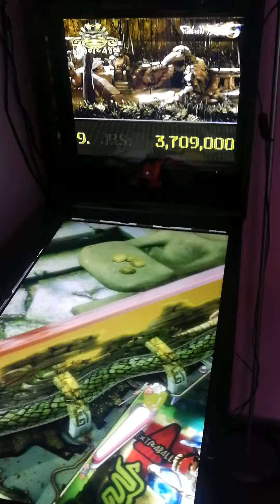Virtual pinball, El dorado